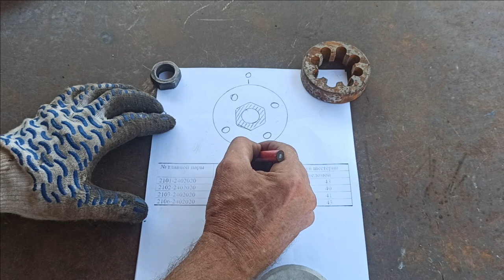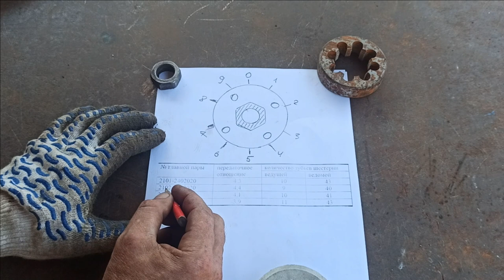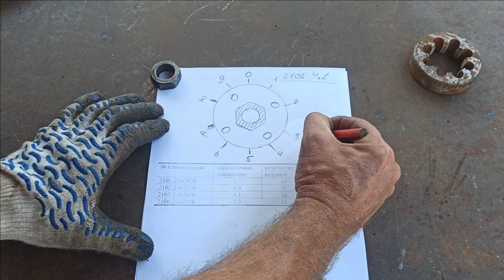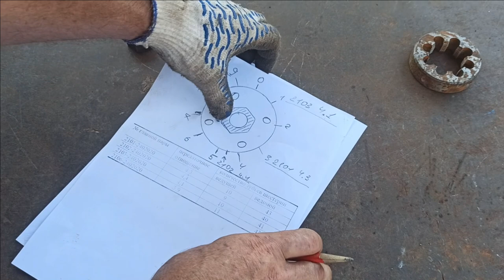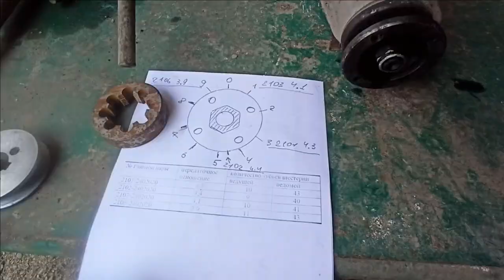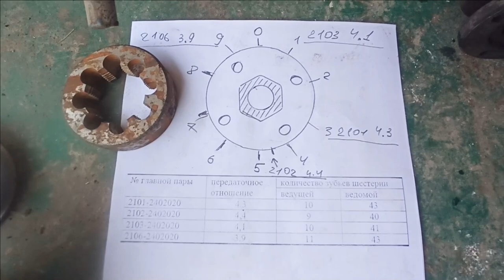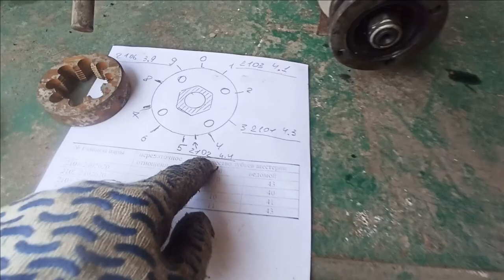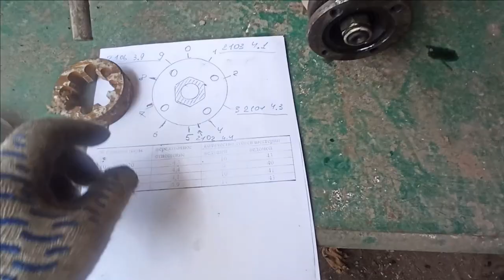как ПРОСТО определить марку редуктора ВАЗ (без разбора)